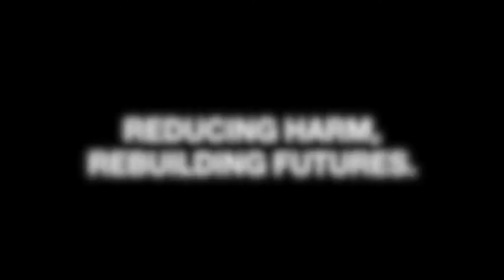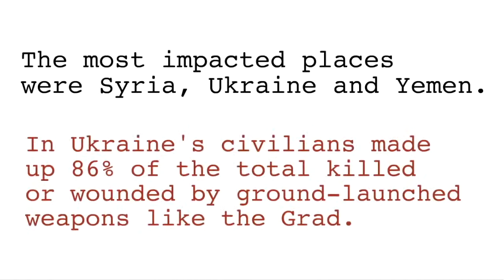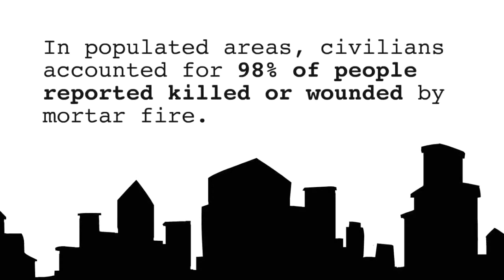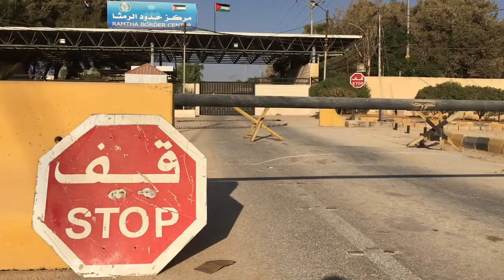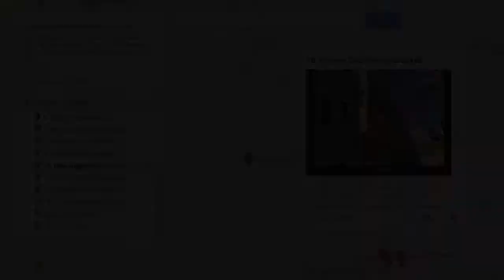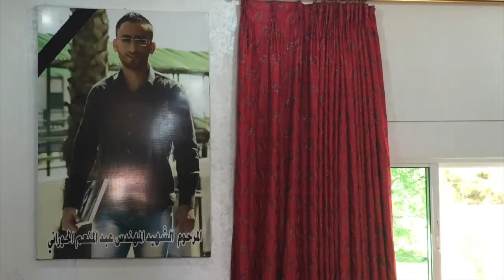Case studies of mortar and Grad rocket attacks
This is a film made for the 3rd meeting of CEW experts at Chatham House for the 29th January, 2016. Iain Overton made it for Action on Armed Violence.